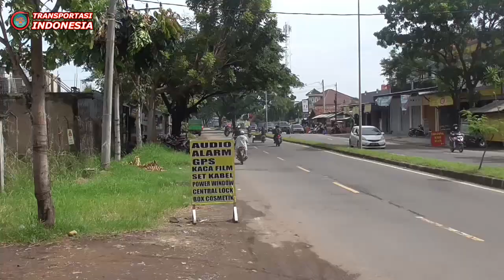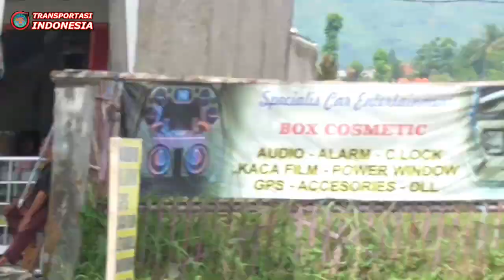Bus Pariwisata Ke Ciwidey Dikawal Polisi Satlantas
Bus pariwisata ke Ciwidey melintas di jalan anyar Soreang Bandung dikawal polisi